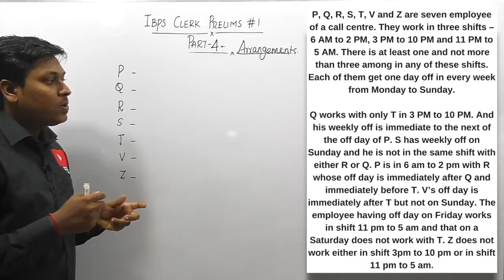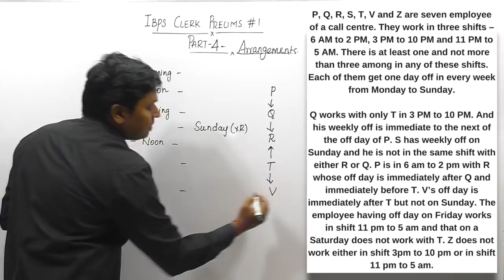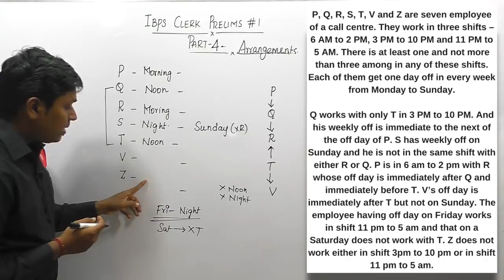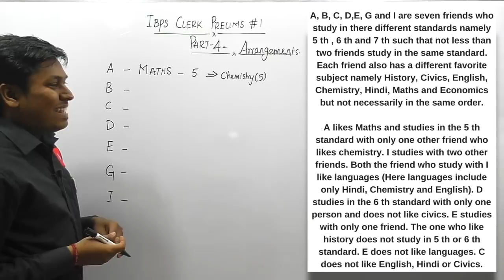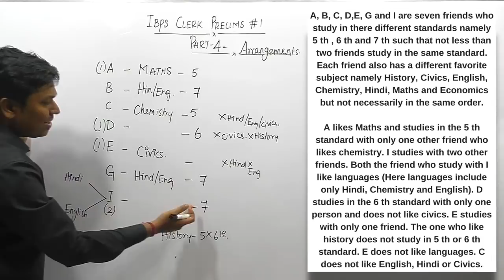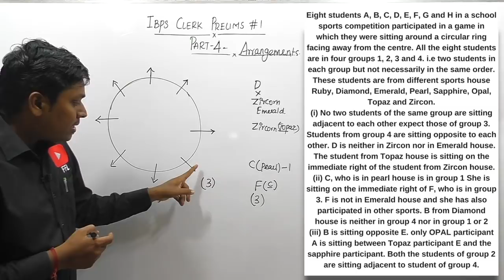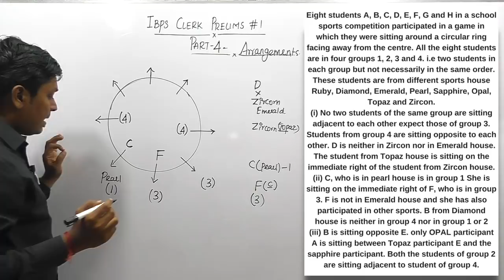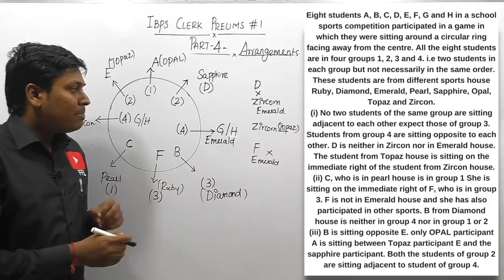PRELIMS #1 Discussion (ARRANGEMENTS)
! IBPS CLERK PRELIMS 1 !